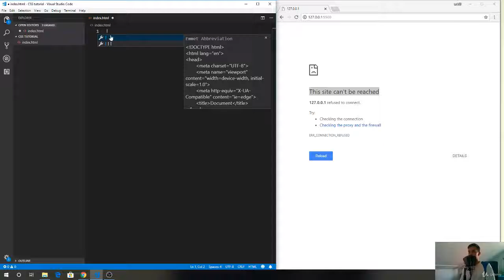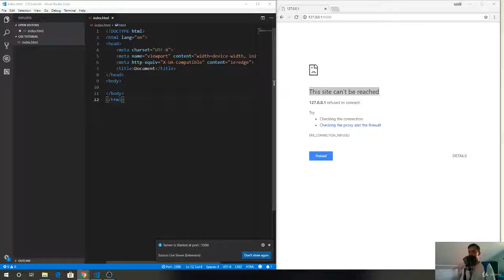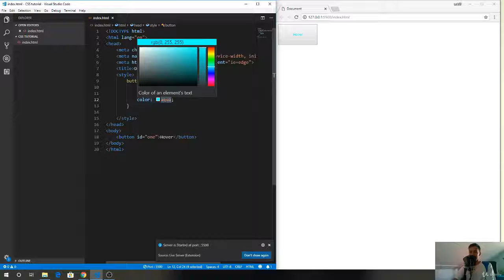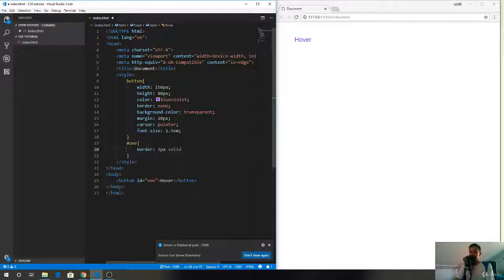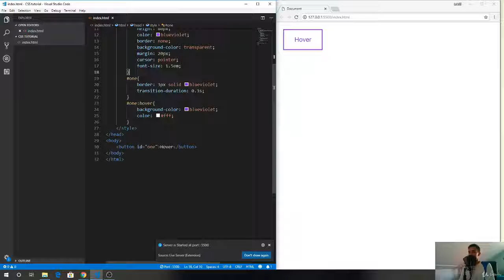3 1# Button